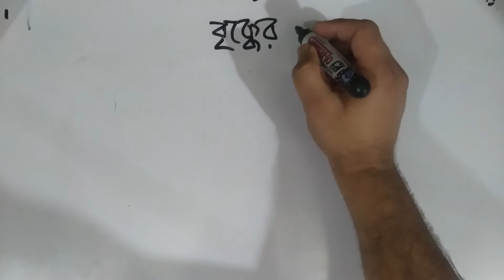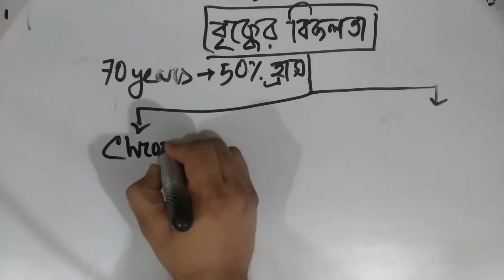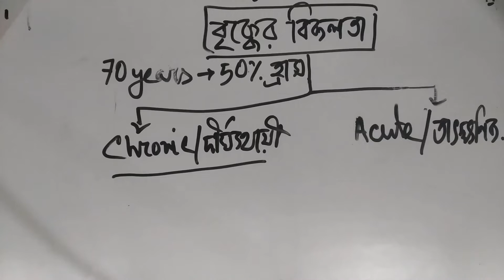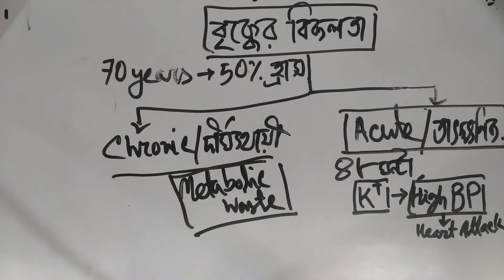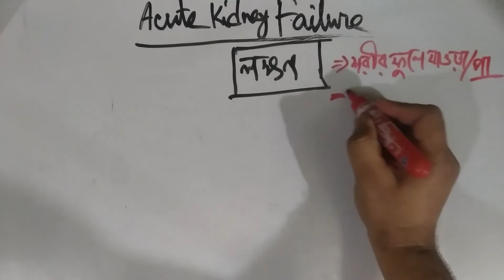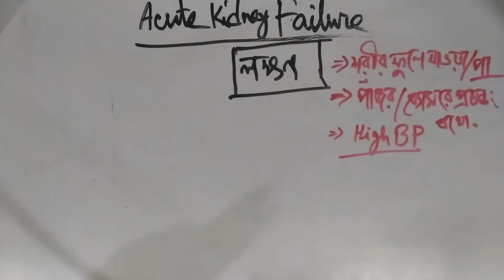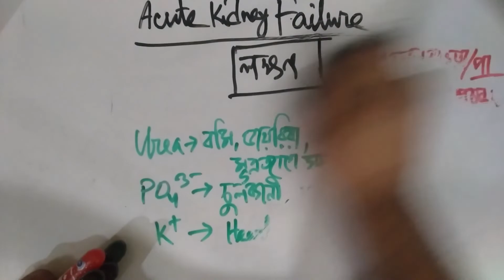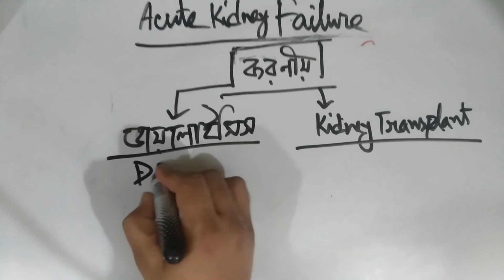Chapter 06 Lecture 08.1 Kidney Failure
আলোচ্য বিষয়বস্তুঃ বৃক্কের বিকলতা(কারণ, লক্ষণ, করণীয়), বৃক্ক প্রতিস্থাপন।